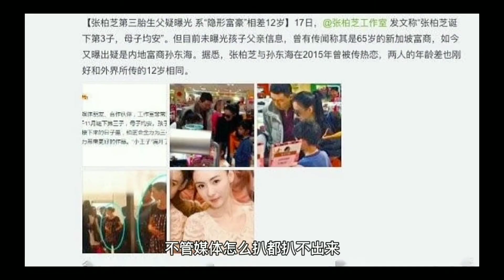张柏芝三胎儿子叫谢振天？其实是有人故意造谣是谢霆锋发文承认的